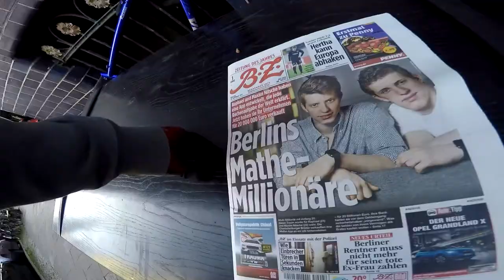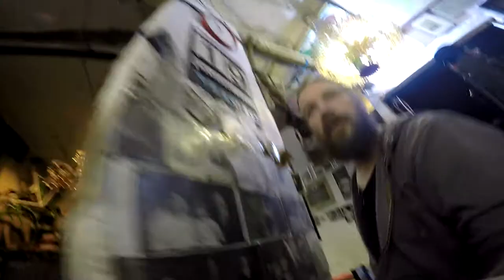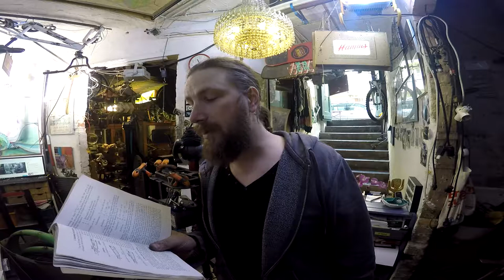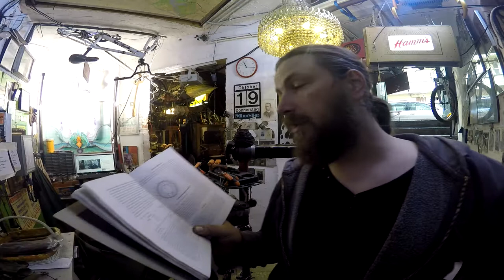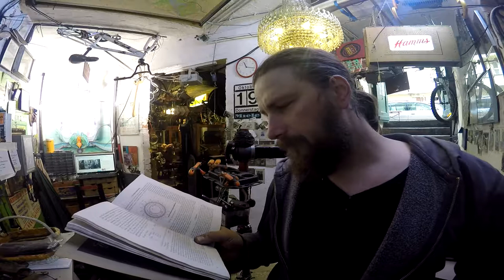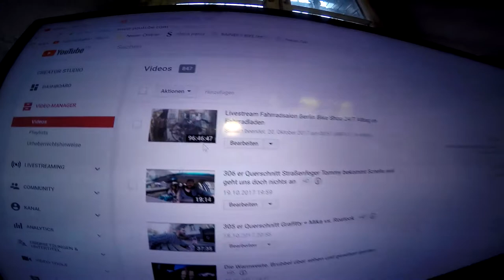307 er Querschnitt